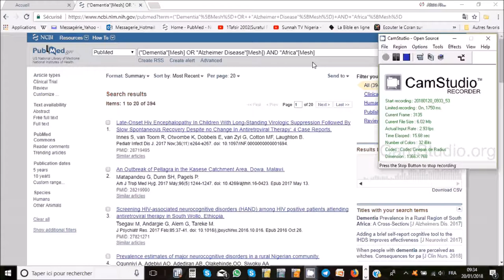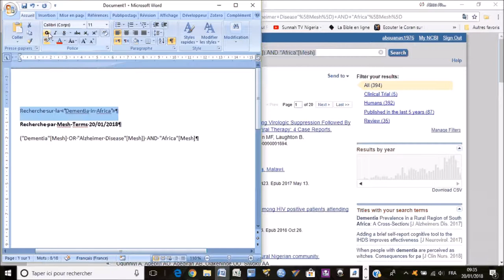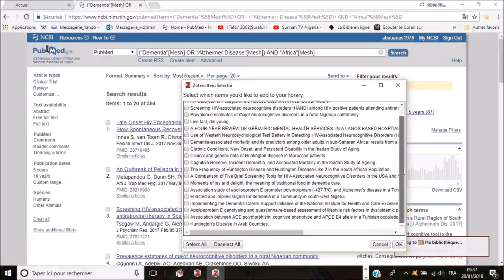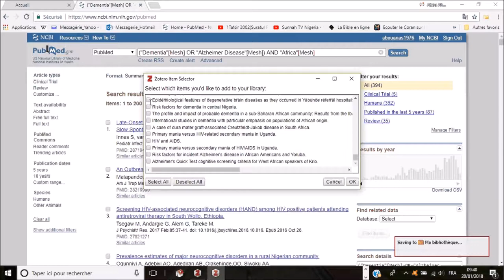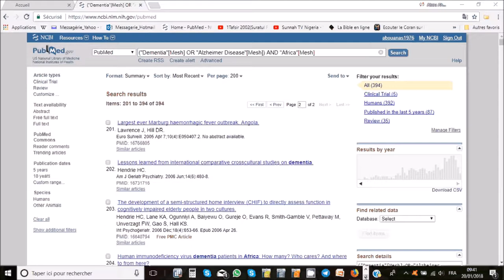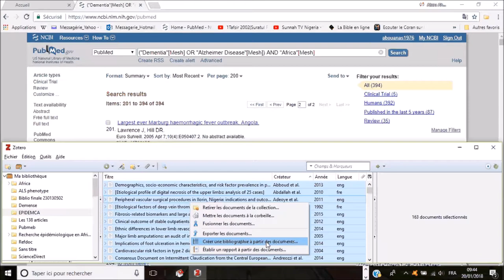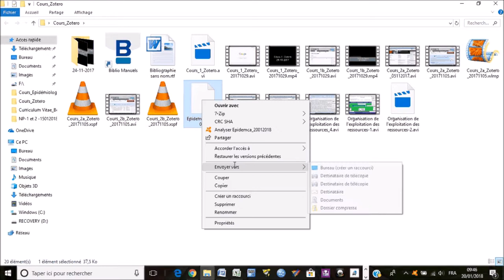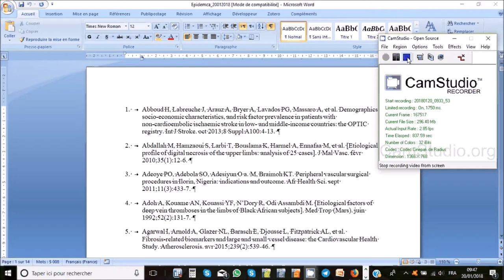Cours 3 Organisation de l'exploitation des ressources _ Dr Hamidou Bello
3.Organisation de l'exploitation des ressources...Dr Hamidou Bello